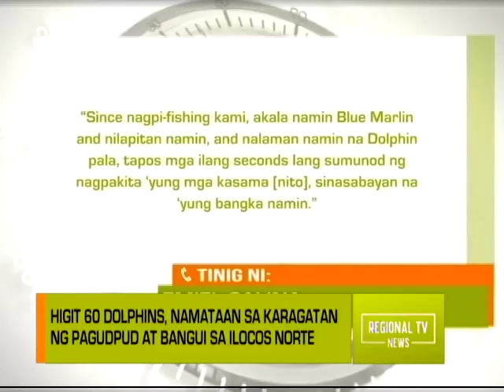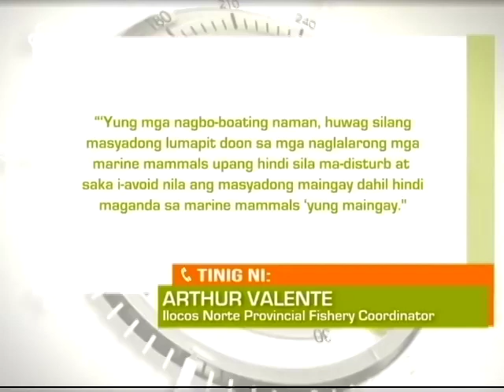Regional TV News: 60 dolphins namataan sa Pagudpud at Bangui sa Ilocos Norte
Sa karagatan ng Pagudpud at Bangui sa Ilocos Norte, namataan ang higit 60 dolphins na parang nakipaglaro.